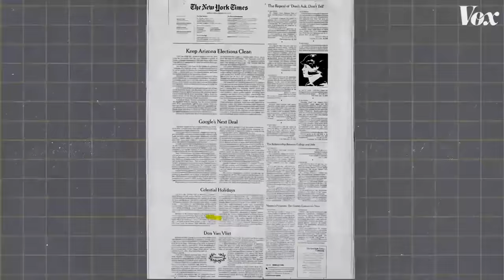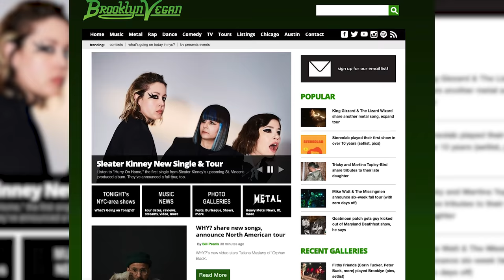Music Journalism is Dead